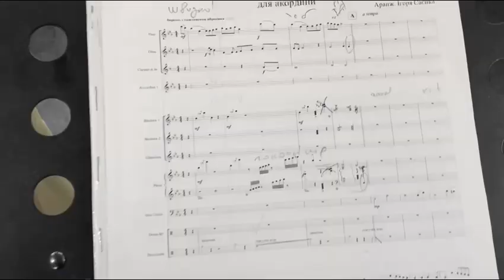Страшний сон диригента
Типу, гумор
Оркестр «Святограй»
Дмригент - Віктор Дмитренко
Україна Київ🇺🇦